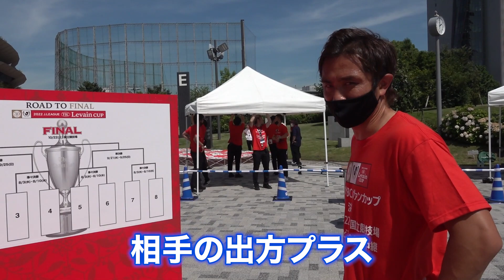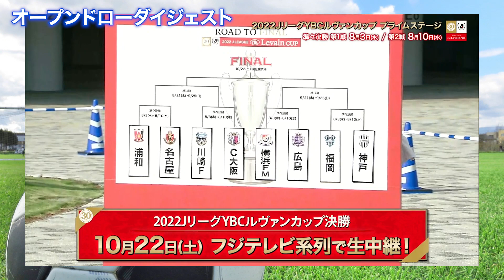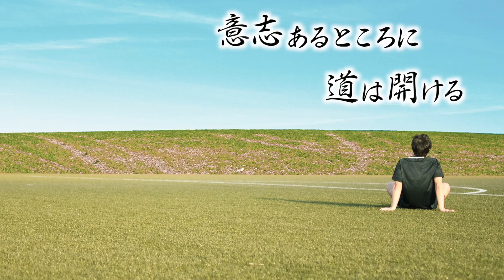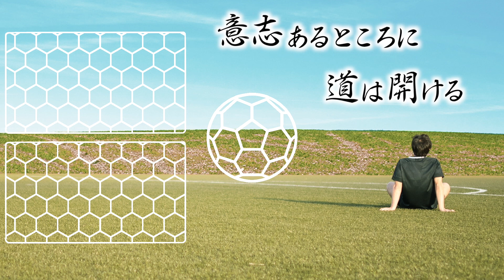【豪華!】ルヴァンカップ2022オープンドローに突撃したら、現役Jリーガーがカッコ良すぎた...ww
那須大亮はYBCルヴァンカップを応援します！
今年の決勝は10月22日(土)!一緒に応援お願いします！

【Jリーグ各種SNS】￼